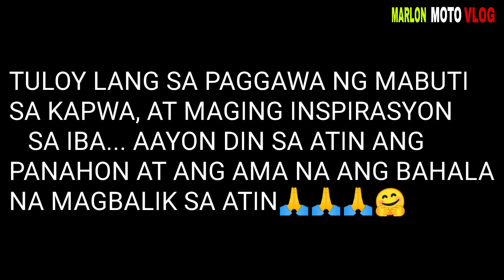Sponsor Ng Bagong electric pump